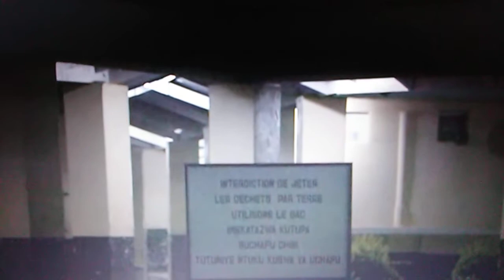Measuring the effects of cobalt mining pollution in Katanga (Southern Congo)